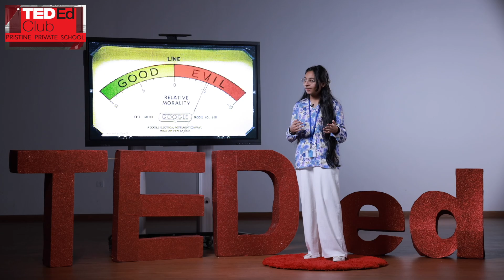Is anyone truly good or truly evil? by Inaaya Fouad Lodhi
Inaaya Fouad explores the complex idea of morality in her thought-provoking speech, questioning traditional ideas of good and evil. She investigates how people's actions and ideas of right and wrong are shaped by their surroundings, viewpoints, and cultural influences. Inaaya makes the case for compassion for people who are categorised as "bad," highlighting the complexity of human nature and the possibility of atonement. Her speech challenges listeners to reevaluate dogmatic moral conclusions and to acknowledge the complexity of morality within the framework of human experience.